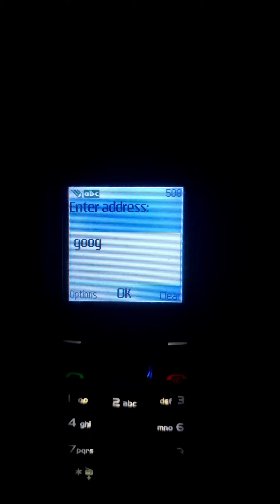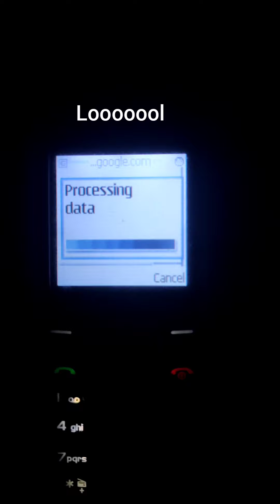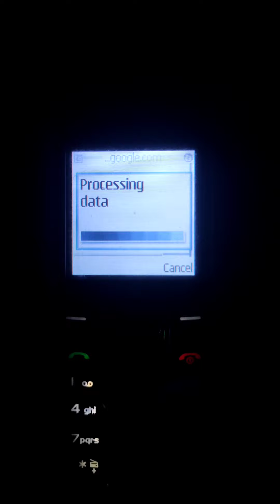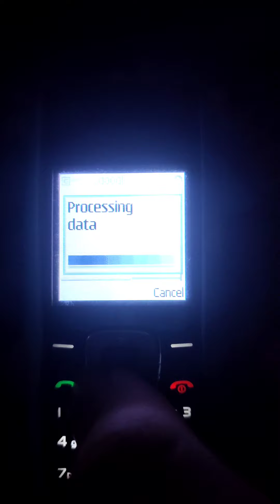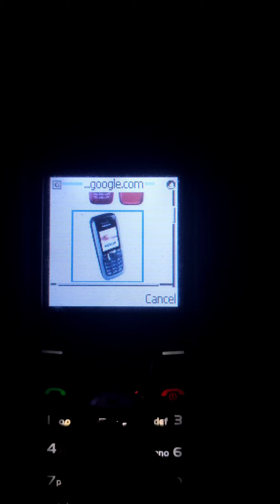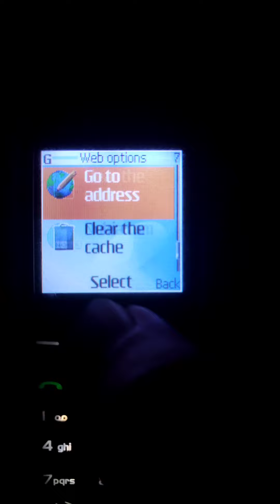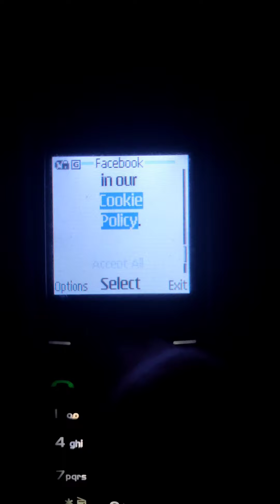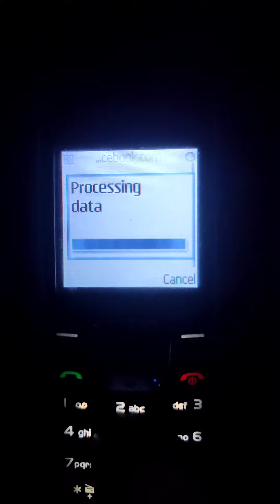Trying to acces Google and Facebook on Nokia 2626 🥲